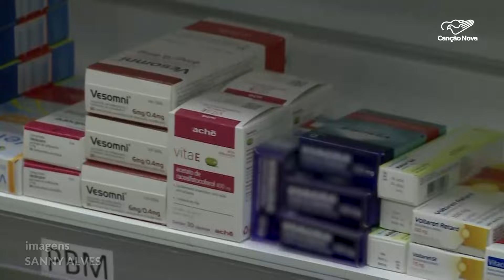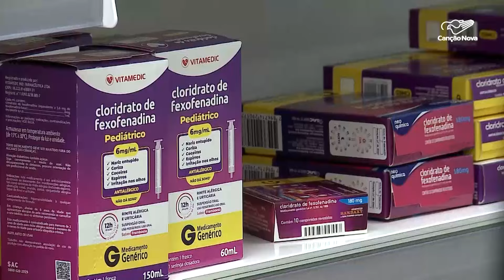Aumento nos preços dos remédios será de 4,5% no mês de abril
A Câmara de Regulação do Mercado de Medicamento informou que haverá reajuste nos preços dos remédios a partir do próximo mês. Essa é uma notícia que impacta no bolso de muitos brasileiros. O aumento será de quatro e meio por cento, índice que define o teto permitido para que a indústria farmacêutica faça o reajuste.

Deus abençoe!